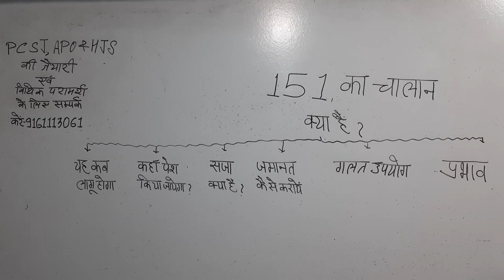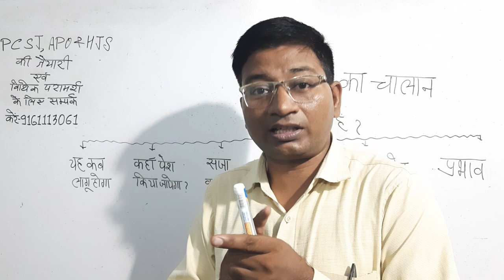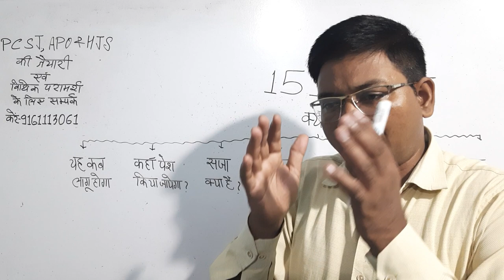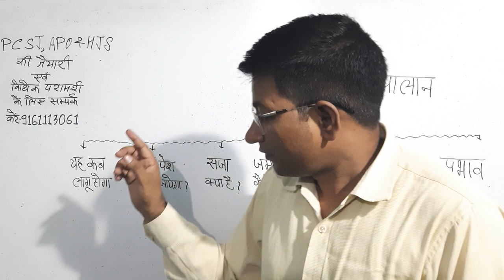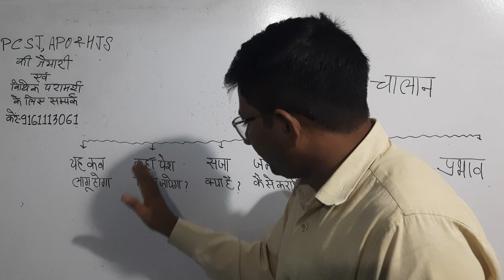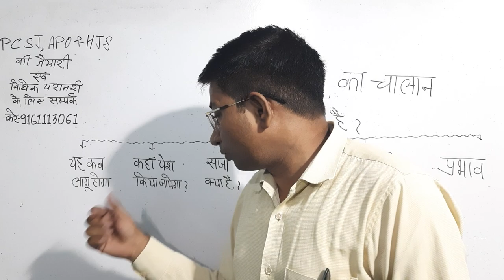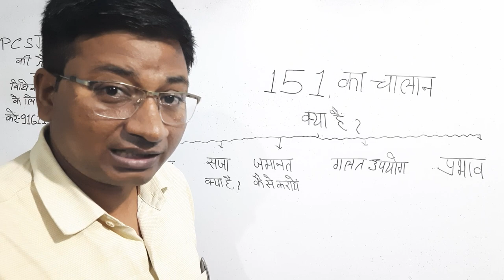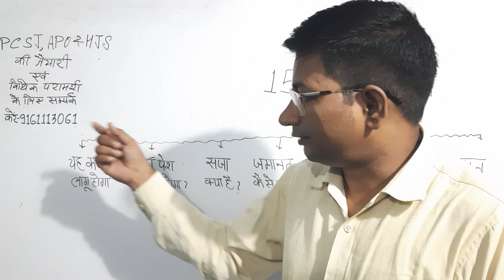151 का चालान कब होता है ?